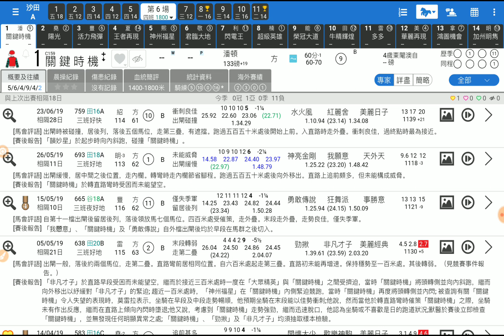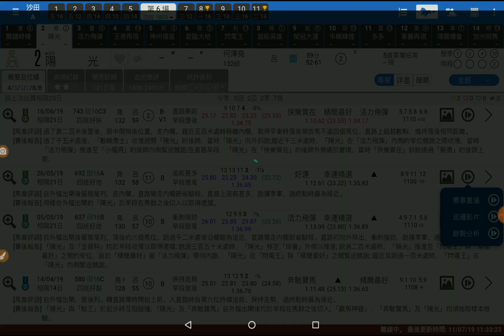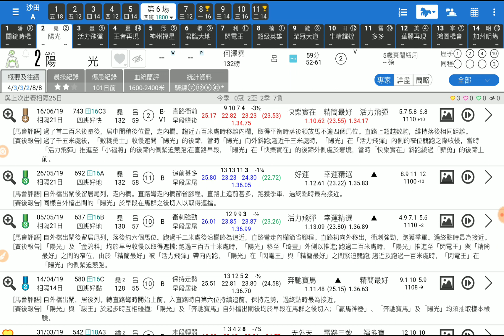賽馬精選 第6場 陽光 留住更好 「King」2019-07-14